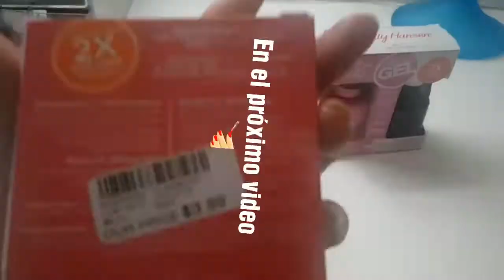🎬Blog ME HACÍA FALTA EXFOLIARME MIS MANITAS 👐